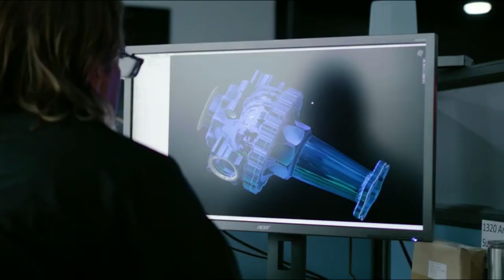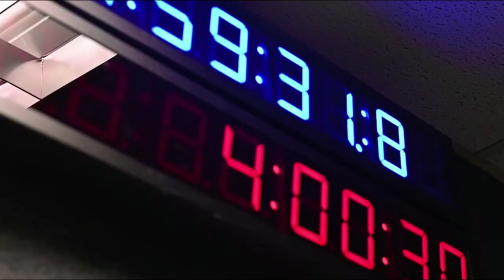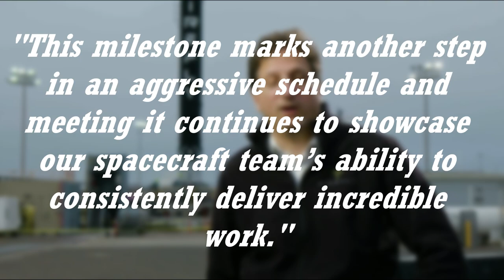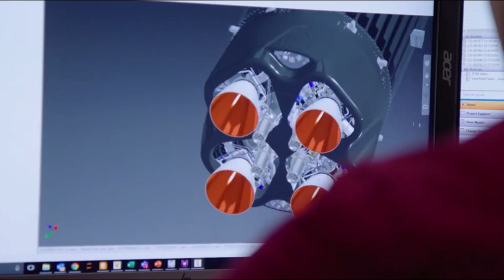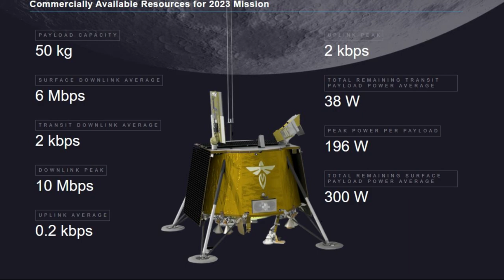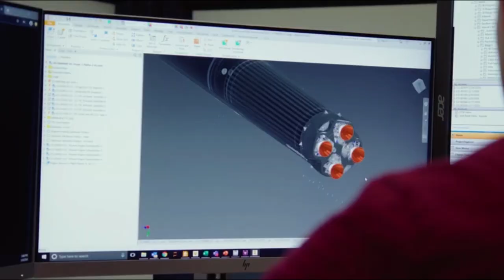Firefly Aerospace Will Soon Attempt To Land On The Moon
Firefly Aerospace is one of many companies within the space industry working hard to develop, manufacture, and achieve the impressive milestone of reaching orbit. While working on this goal, the private company is also looking at other options and working with agencies such as NASA. This has led them to an upcoming mission to the Moon.

Not long ago Firefly Aerospace announced they successfully completed NASA’s Critical Design Review of its Blue Ghost lunar lander. This puts the company on schedule for a mission to the Moon in September of 2023. Here the company alongside NASA is attempting to deliver a suite of ten payloads to the lunar surface by the middle of the year.

While very ambitious, Firefly Aerospace has shown impressive progress helping make the upcoming mission a success. Thanks to a mission award price close to $100 million, Firefly has had access to the necessary resources to make this mission a reality. Even with this award price, successfully landing on the surface of the Moon is an immensely difficult process that few agencies have done. Here I will go more in-depth into what exactly the mission entails and Firefly’s overall progress.

Chapters:
0:00 - Intro
1:11 - Firefly's Recent Update
3:45 - The Mission Goal